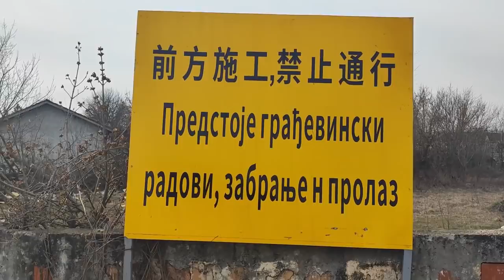Šarović razotkrio prevaru: Haos i đubre! Evo kakvu je brzu prugu danas pustio Vučić!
U DINARIMA
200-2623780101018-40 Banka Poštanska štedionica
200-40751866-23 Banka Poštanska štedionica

U DEVIZAMA:
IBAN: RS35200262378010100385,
SWIFT: SBPORSBG ,